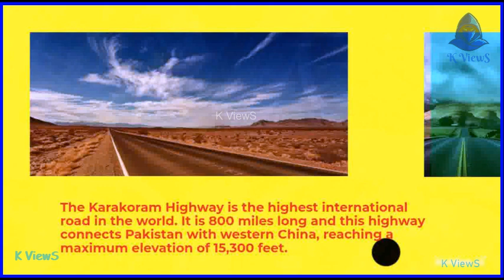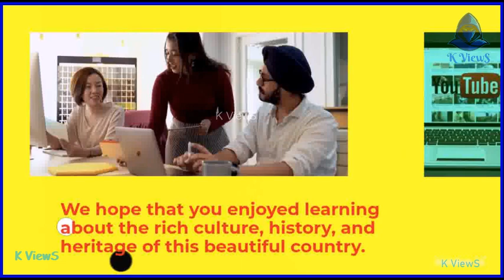Ten Incredible Facts About Pakistan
The name Pakistan is derived from Urdu and Hindi.
A computer virus was created in 1986 by Pakistani brothers Basit and Amjad.
More than 40% of footballs used in the world are manufactured in Pakistan.
The Karakoram Highway is the highest international road in the world.
Pakistan has the largest ambulance network in the world.
A man in Pakistan can marry another woman even if he is already married
The world's tallest ATM is located at the Guncherab Pass in Pakistan
Freedom for women is more in Pakistan than in other Islamic countries.
It is illegal to eat in shops during Ramzan days in Pakistan
Malala Yousaf, who won the Nobel Prize at a young age belongs to Pakistan